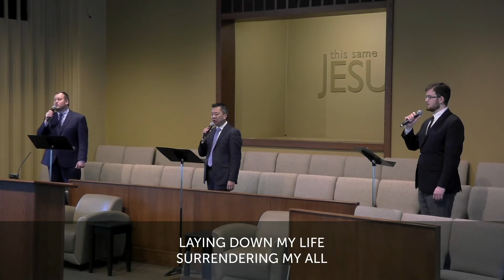Faithful to the Cross